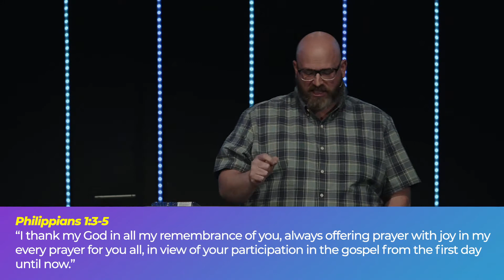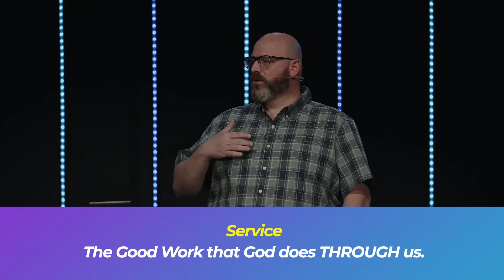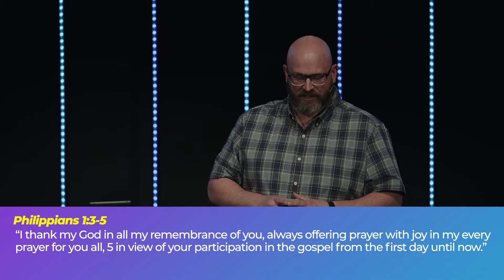... will finish it! Philippians 1:3-11. Pastor Rob Lodge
Life can be uncertain at times, but there is one thing that we can be certain about, and that is God’s faithfulness. We may not always see it, but we can be confident is knowing that God is working behind the scenes to fulfill His perfect will.

Watch with us here: watch.bethesda.ca